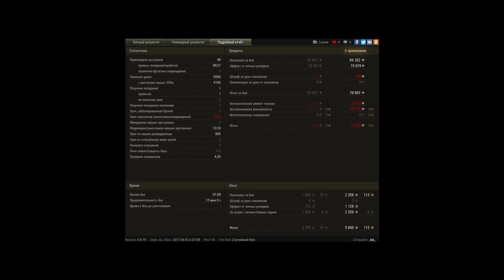13-90 подсадка с третьего раза и медаль Пула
Игрок: _tai_ [URFO]
13-90 подсадка с третьего раза и медаль Пула